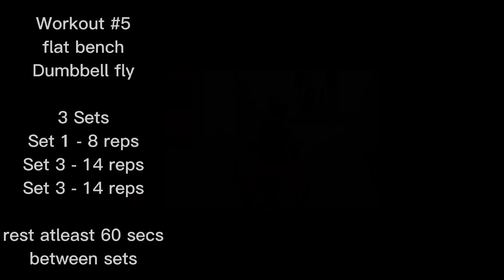CHEST DAY | DAY 3 | 30 DAYS WORKOUT CHALLENGE | WORKOUT AT HOME | Nolbs TV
Chest workout for today
1. Incline bench press (Dumbbell)
2. Incline bench press (Barbell)
3. Flat bench press (Barbell)
4. Flat bench press (Dumbbell)
5. Flat bench Dumbell Fly
6. Incline bench Dumbbell Fly
7. Dumbbell pullover
8. Chest front Raises